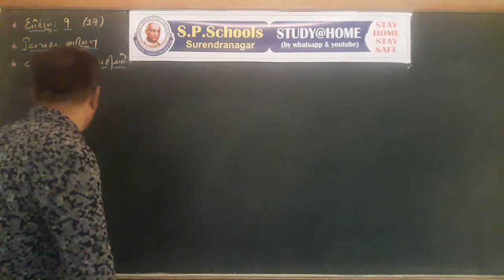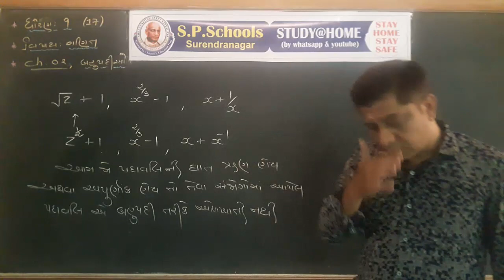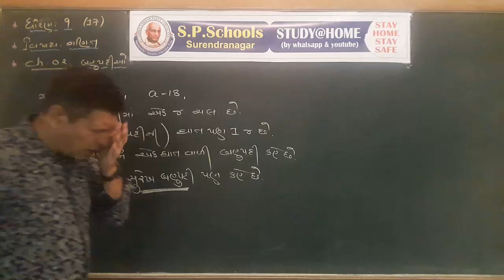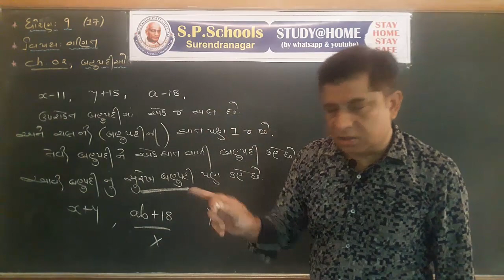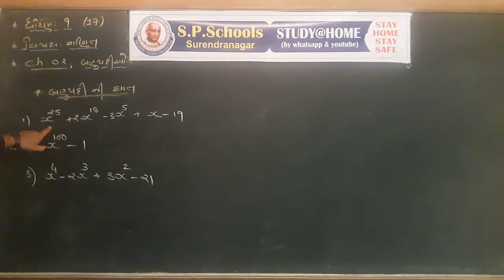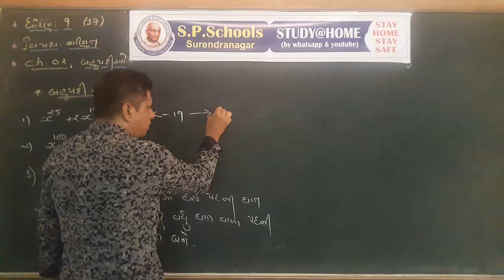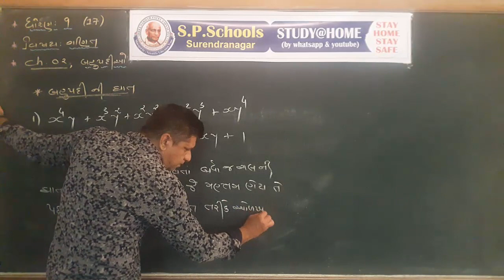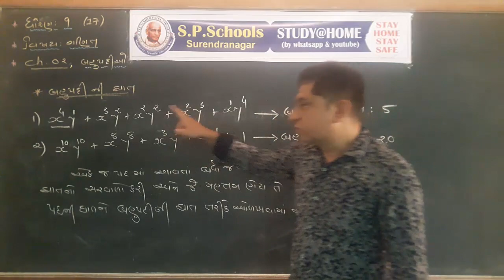STD. 9TH | MATHS | LEC-17 | SP SCHOOL